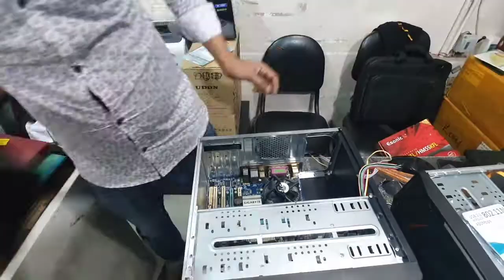Dhaka Tour | Cheap Price Computer in BD | Mahbub Shuvo | Vlog-3 | 2020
Hello Everyone,
I'm Mahbub Shuvo a Professional Graphics Designer & Digital Marketer.I'm also a New YouTuber.

(About Dhaka)
Dhaka is the economic, political and cultural center of Bangladesh. It is one of the major cities of South Asia, the largest city in Eastern South Asia and among the Bay of Bengal countries; and one of the largest cities among OIC countries. As part of the Bengal plain, the city is bounded by the Buriganga River, Turag River, Dhaleshwari River and Shitalakshya River. The city is located in an eponymous district and division.

The area of Dhaka has been inhabited since the first millennium. The city rose to prominence in the 17th century as a provincial capital and commercial center of the Mughal Empire in South Asia. Dhaka was the capital of Mughal Bengal for 75 years. As the center of the muslin trade in Bengal, it was one of the most prosperous cities in the Indian subcontinent. The medieval city was named Jahangirabad in honor of the Mughal Emperor Jahangir and hosted the seat of the Mughal Subahdar (governor), Naib Nazims and Dewans (prime ministers). Medieval Dhaka's glory peaked in the 17th and 18th centuries, when it was home to merchants from across Eurasia. The Mughals decorated the city with well-laid out gardens, tombs, mosques, palaces and forts. The city was once called the Venice of the East.[13] Under the British Empire, the city saw the introduction of electricity, railways, cinemas, Western-style universities and colleges and a modern water supply. It became an important administrative and educational center in Eastern Bengal and Assam after 1905.[14] In 1947, after ending of British rule, it became the administrative capital of East Pakistan. It was declared as the legislative capital of Pakistan in 1962. In 1971, it became the capital of an independent Bangladesh. Article 5 of the Constitution of Bangladesh declares Dhaka as the capital of the republic.[15]

Dhaka is the financial, commercial and the entertainment capital of Bangladesh. It accounts for up to 35% of Bangladesh's economy.[16] Since its establishment as a modern capital city, the population, area, and social and economic diversity of Dhaka have grown tremendously. Dhaka is now one of the most densely industrialized regions in the country.[17] By the 21st century, it emerged as a megacity, which is now listed as a beta-global city by the Globalization and World Cities Research Network (GaWC). The Dhaka Stock Exchange has over 750 listed companies. The city hosts over 50 diplomatic missions and the headquarters of BIMSTEC. The city's culture is known for its cycle-rickshaws, cuisine, art festivals and religious diversity. The old city is home to around 2000 buildings from the Mughal and British periods, including notable structures such as the Bara Katra and Choto Katra caravansaries.